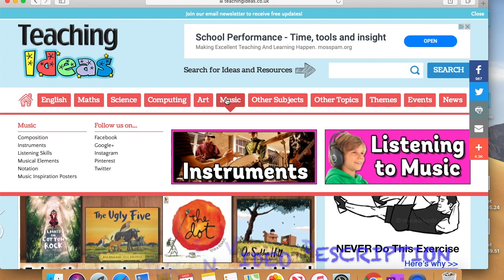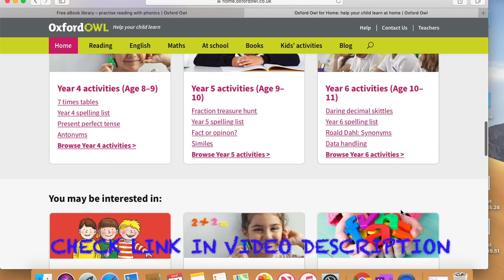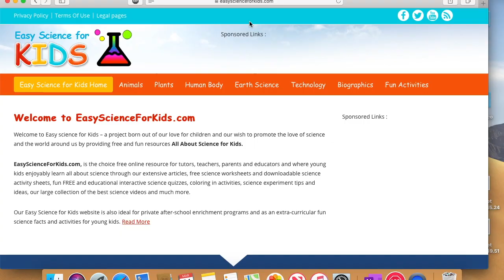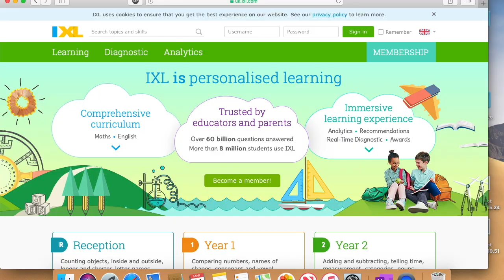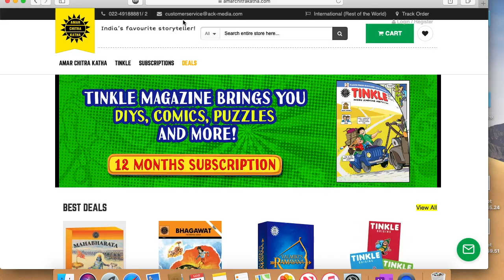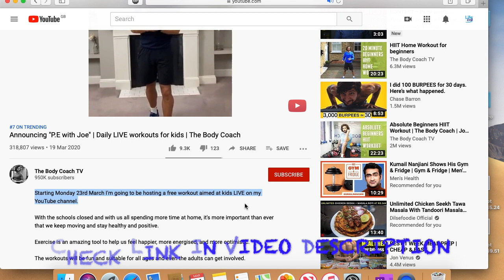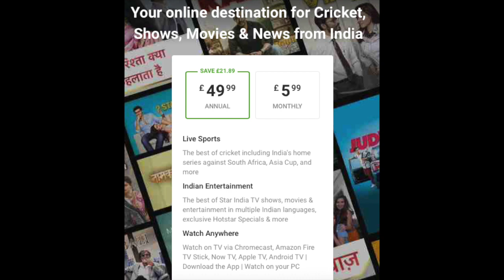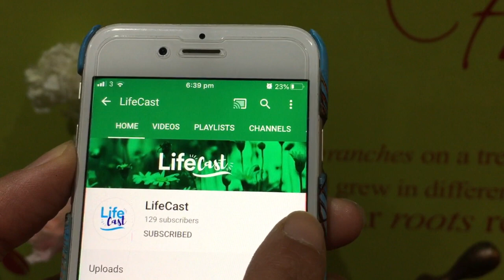How to keep kids busy (हिंदी)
Keep kids busy at home during social distancing and school closures.

Websites and Resources mentioned in the video -
Free Websites -